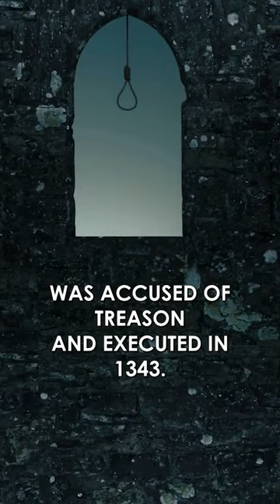Jeanne de Clisson's Journey as a Pirate | France's Most Feared Pirate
One of the scariest pirates ever, Jeanne de Clisson's , lived in France in the 14th century. She was married to Olivier, a nobleman and military leader from Brittany.
But her life took a tragic turn when her husband was accused of betraying his country and was executed in 1343. She was heartbroken and vowed to get back at King Philip VI of France.
To make this happen, she sold her properties and used the money to buy a ship. With her new boat, she turned into a terrifying pirate. She went after French ships and attacked those that supported the French king.
Her attacks were fierce. She spared just one man's life so he could tell the terrible tale of what happened in those waters.